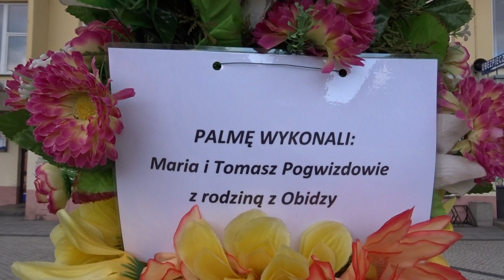Palma Wielkanocna Łącko 2023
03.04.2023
Łącko Rynek